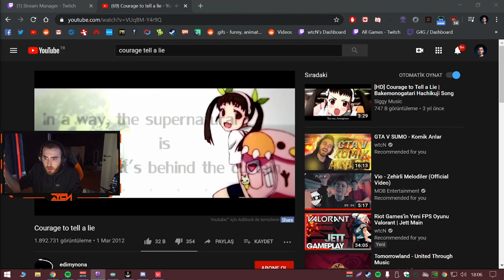Valorant Komik Anlar Edit #1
Valorant Komik Anlar Edit
Fabrika kanalı, haftalık veya günlük olarak Türkiye ve Dünya genelinde sosyal medyanın nabzını tutarak siz takipçilerimize içerik oluşturmak, sizleri eğlendirirken bilgilendirmek ve vaktinizin keyifli geçmesini sağlamak için oluşturuldu. Neredeyse hiçbir yerde bulamayacağınız bilgiler ve videolar ile hem bilgilenmenizi hem de vaktinizin güzel geçmesini sağlıyoruz.
Bizleri yalnızca YouTube’dan değil Instagram hesaplarımızdan da takip edebilirsiniz.